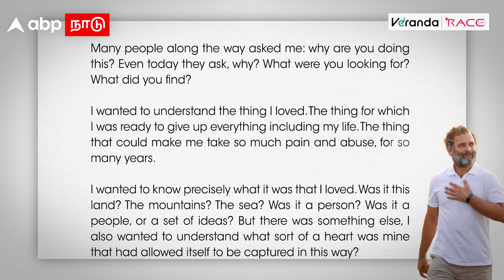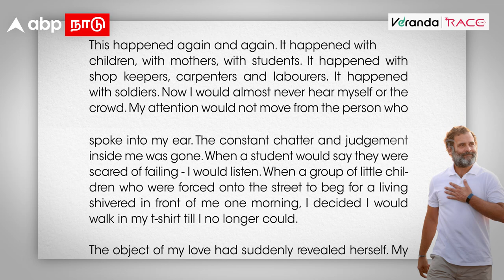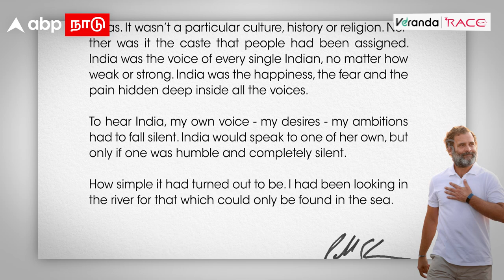Rahul Gandhi | பாரத மாதா இந்தியனின் குரல் ஒரே மதம், ஒரே சாதி அல்ல ராகுல் உருக்கம்! | congress | BJP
Rahul Gandhi Tweet | பாரத மாதா இந்தியனின் குரல் ஒரே மதம், ஒரே சாதி அல்ல ராகுல் உருக்கம்! | congress